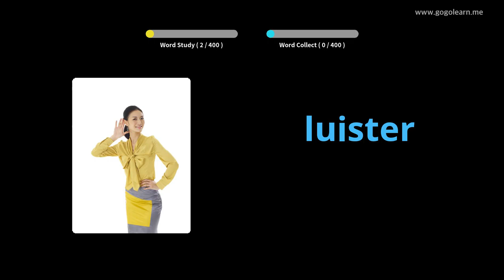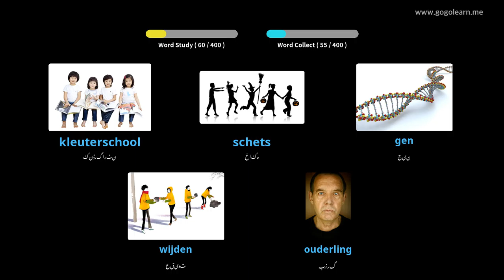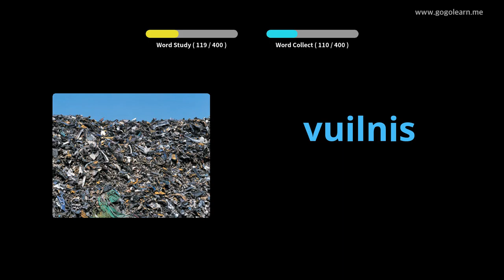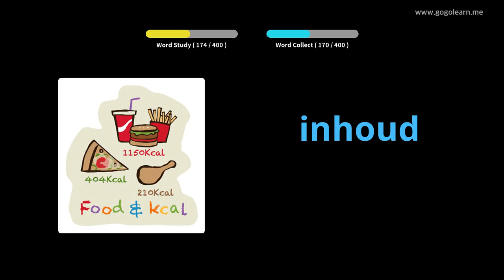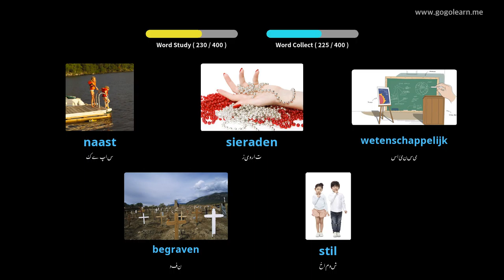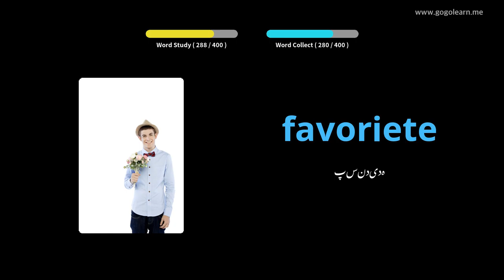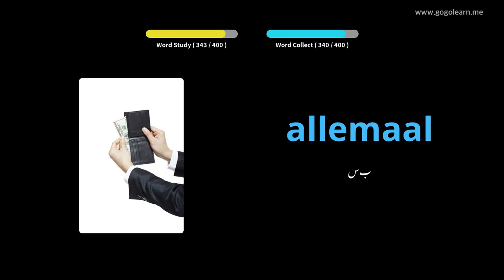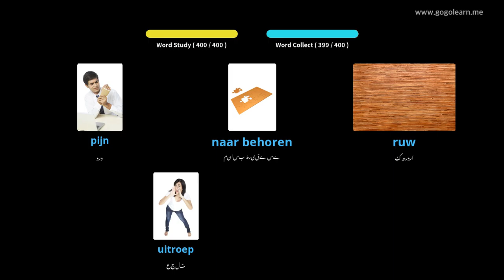ڈچ ووکیبلری سیکنڈری اسکول 3 | Golearn